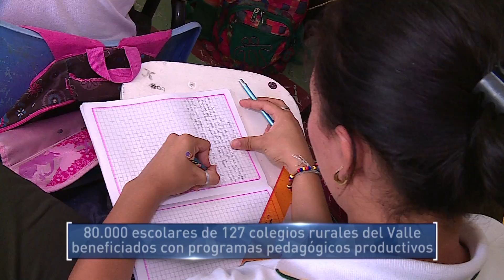Informativo Gobernación del Valle-Noviembre 17 de 2017 / Segunda Emisión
Emitido el 17 de Noviembre de 2017 a las 9 p.m.  por el Canal regional Telepacífico.